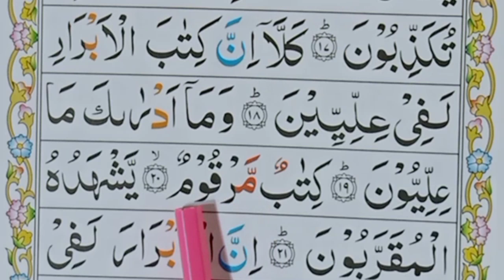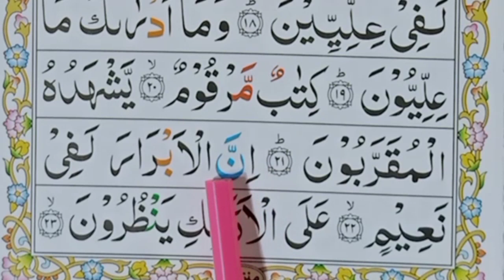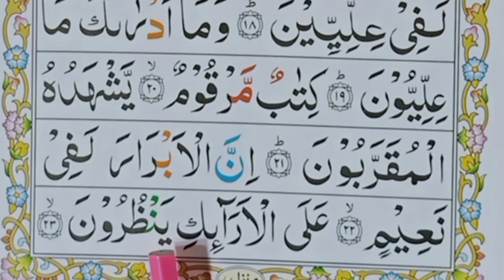Surah al mutaffifin free quran | mutaffifin surah Quran Word by Word part (4)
surah al mutaffifin free quran | mutaffifin surah Quran Word by Word part (4) Al Quran class
learning quran surah al mutaffifin
murottal al quran surah al
mutaffifin
bacaan al quran surah al
mutaffifin
quran surah al mutaffifin
education
surah al mutaffifin quran for life
surah al mutaffifin full by quran
and tajweed
surah al mutaffifin quran host